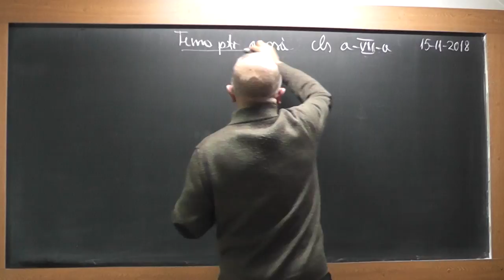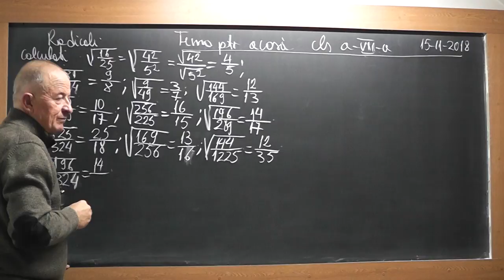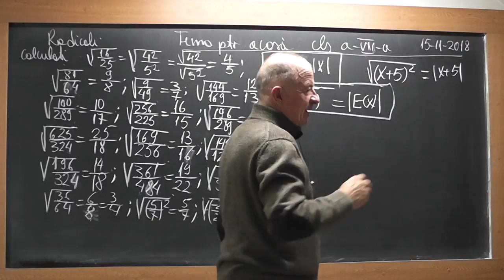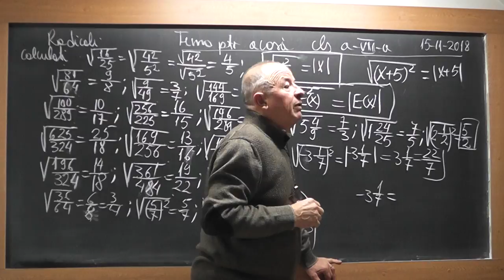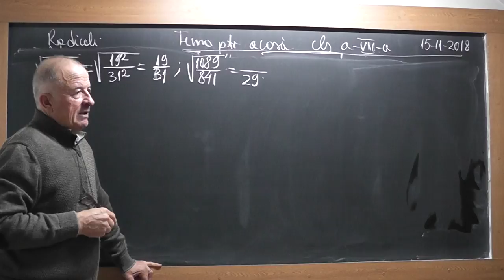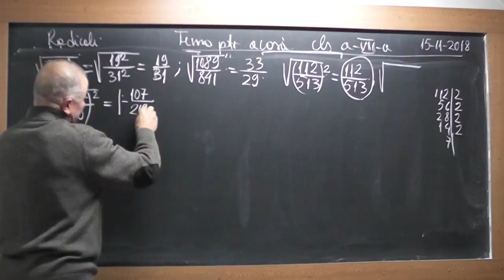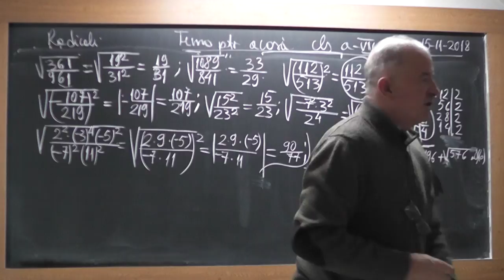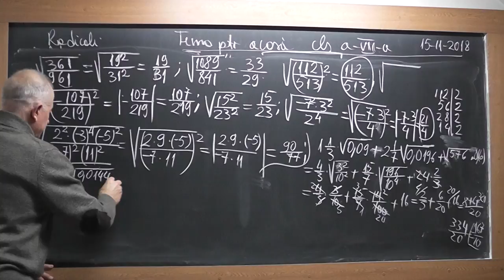1/3 Lectia 1764 Clasa 7 - Radicali Operatii in Q Transformarea fractiilor zecimale periodice simple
Aceste lectii sunt SUSTINUTE de VOI si daca va sunt utile, as aprecia un Like, Share, Comment - In aceasta lectie de matematica pe care o puteti vedea in direct si pe ne ocupam de tema pentru acasa la clasa a VII-a la algebra. Din cuprins: Radical, Proprietatile radicalului, Exercitii cu radicali, Operatii in Q, Transformarea fractiilor zecimale periodice simple (mixte) in fractii ordinare.